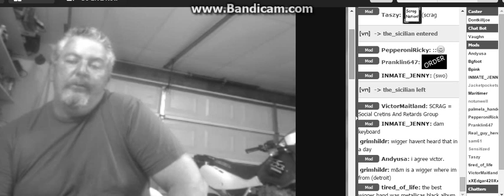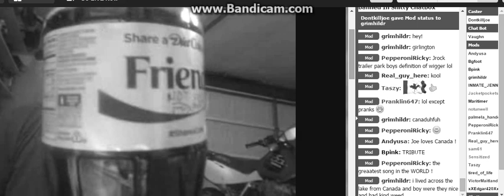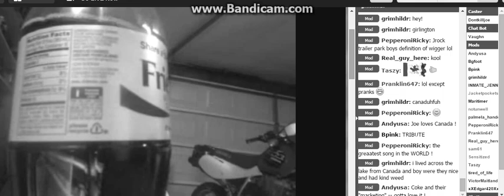D0ntKillJ0e Play Us A S0ng